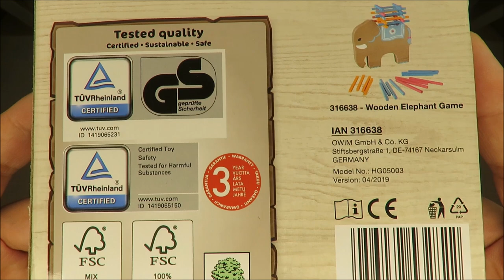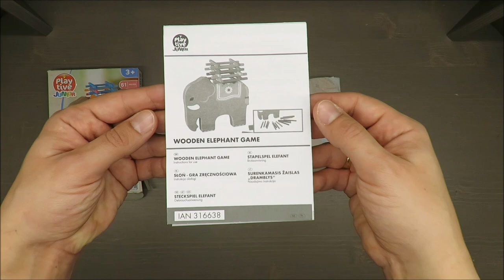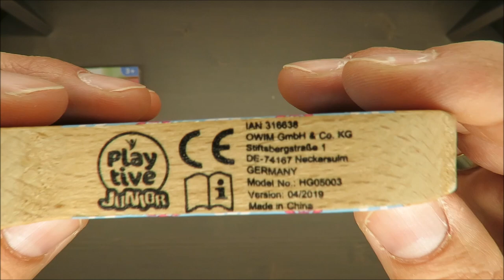Playtive Junior Wooden Elephant Game UNBOXING (Lidl 60 pcs real wood)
Amazon general:

Amazon direct:

Intended use
This product is designed to improve the dexterity and logical thinking through
play and is only intended for private household use. This product is not intended
for commercial use. Recommended age: 3 years and above.
Delivery contents
1 wooden elephant
60 wooden sticks
1 set of game instructions

IAN: 316638

Features
Made from real wood